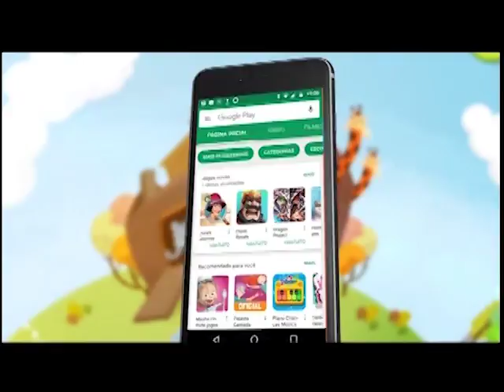Boas Novas no AR - Tatiene Belquior